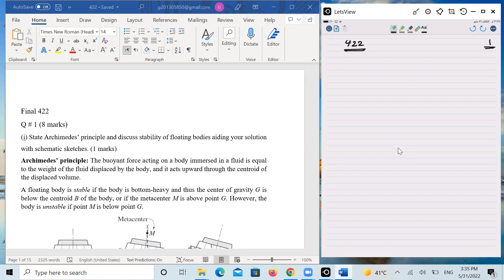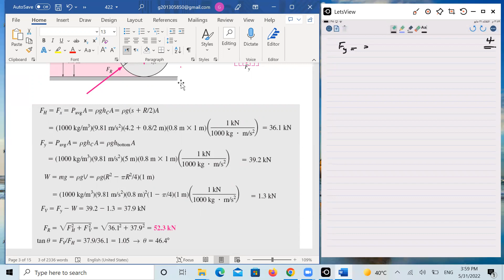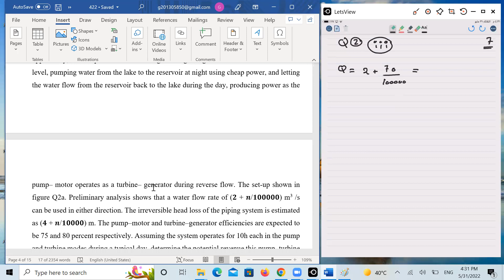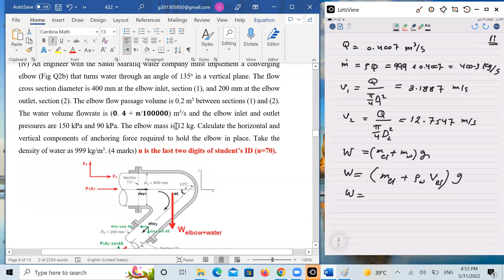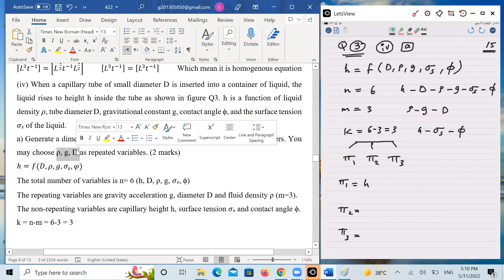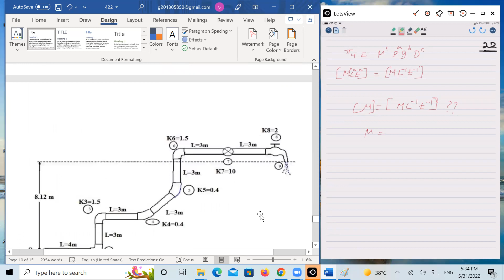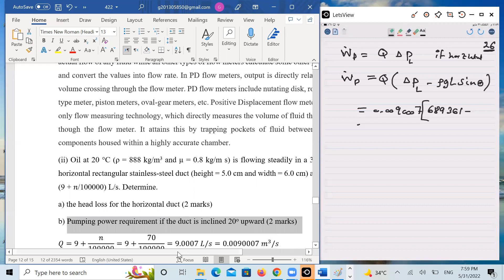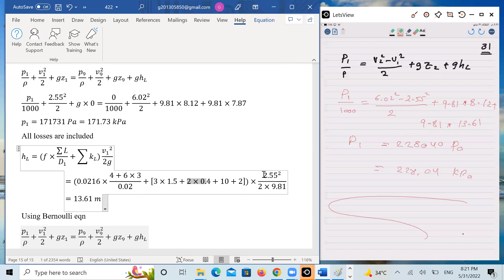Final 422 fluids mechanics